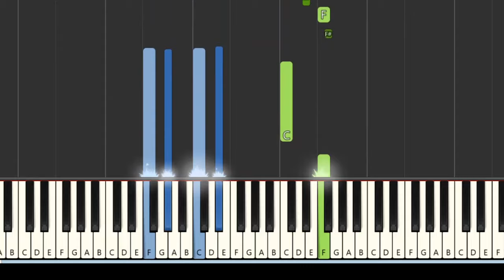Learn smooth jazz lines C minor pentatonic (Easy) [Synthesia] (Piano tutorial)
Here is a video to help beginners learn how to create smooth jazz lines on the piano.

Chords are : Ab major, G minor7, F#diminished, F minor7, C minor7